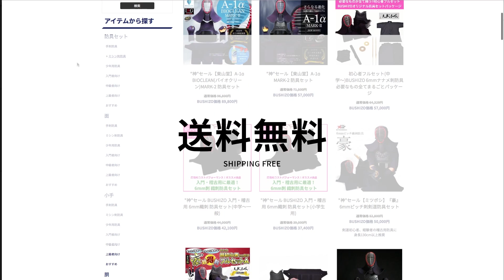注目！【#12】男子個人戦・準々決勝【矢野将利・福大大濠×平尾尚武・九州学院】第36回九州高等学校選抜剣道大会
2020/2/15〜16【第36回九州高等学校選抜剣道大会】
大会結果詳細は↓